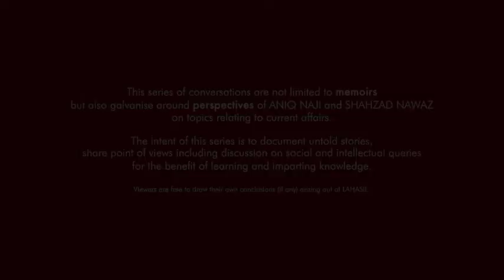LAHASIL EP 7 | SHAHZAD NAWAZ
Episode 7 is continuing series of ‘Story of News Channels in Pakistan’ in LAHASIL. Journalist Aniq Naji and Change Artist Shahzad Nawaz in yet another episode to discuss their candid views and share anecdotal memories on the dilemma caused by absence of leadership in channels, their survival antics along with what future may hold in store for private News Television in Pakistan.